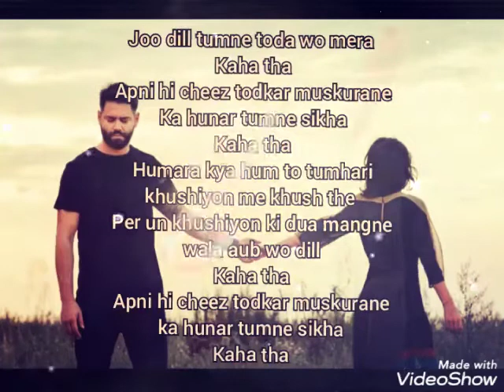bewafai to tumne khud se hii ki thi..